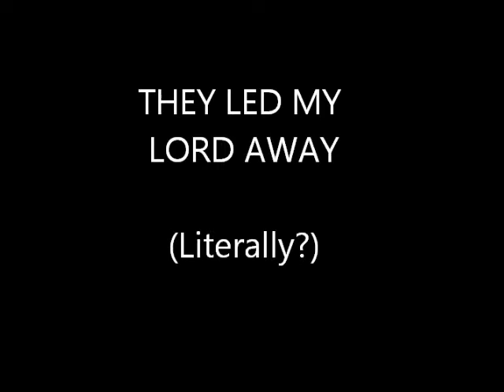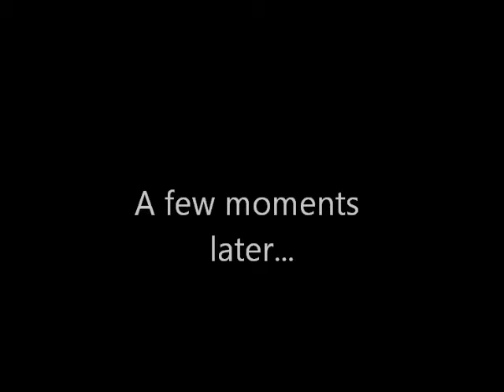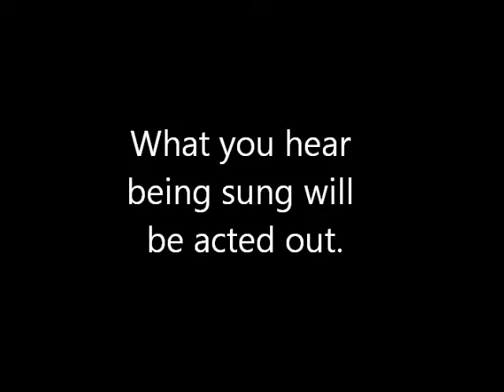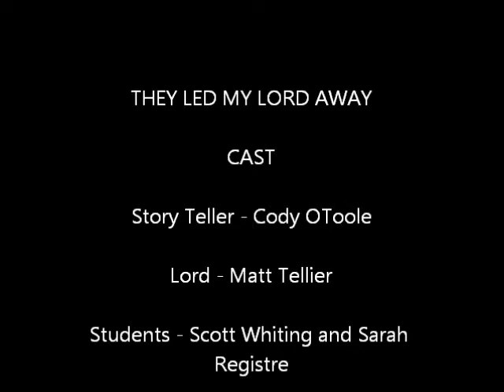Band Midterm Project (They Led My Lord Away)